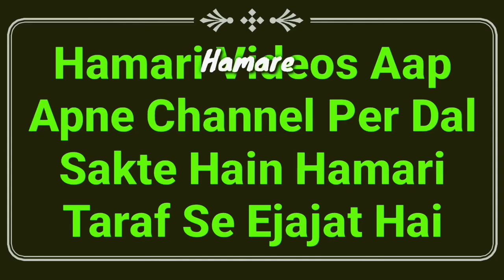Hadees Ka Sabaq Part 15 | Wazu Or Gusal Me Kulli Karna Or Naak Me Pani Dalna | Tirmizi Sharif | MARB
Tirmizi shareef ki hadees ka bayan hai ke wazu or ghusal mein kulli karna or naak me pani dalna important video hai, hadees ka sabaq part 15 by Hazrat maulana Abdullah sahab qasmi shaikhul hadis jamia markazul uloom sungra MARB Deeni Malumaat YouTube Channel

2⃣ WhatsApp Par Ham Se Judne Ke Liye Aap Apne WhatsApp Number Se Hamare WhatsApp Number Ko Apna Naam Aur Mukammal Adress Ke Saath Add Likh Kar SMS Send Karen,

3⃣ Koi Sawal Yani Masla Masaail Puchna Ho To Aap Comment Ke Zarya Puch Sakte Hain Ya Mufti Sahab Ke Number Par Call Kar Ke Puch Sakte Hain,

4⃣ Channel Ke Bare Mein Kuch Batana Ho Ya Aap Apni Video Dalna Chahte Hain To Rabta Kar Sakte Hain,
🌎MARB🌎
Channel By :- Mufti Abdur Rahman Banahara
Full Adress:-